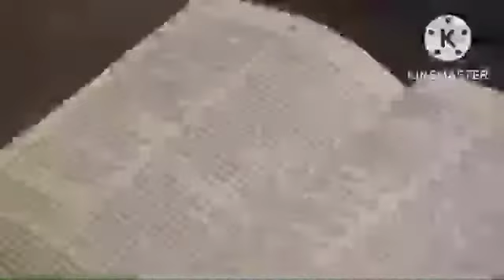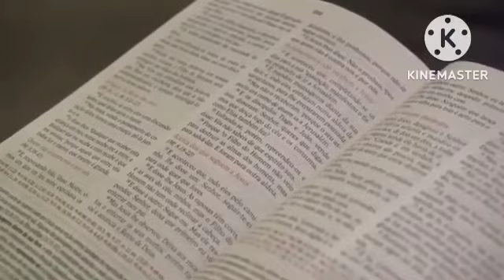Até que vejam o reino de Deus. Aldery Nelson rocha.